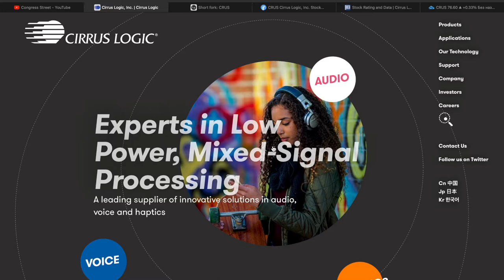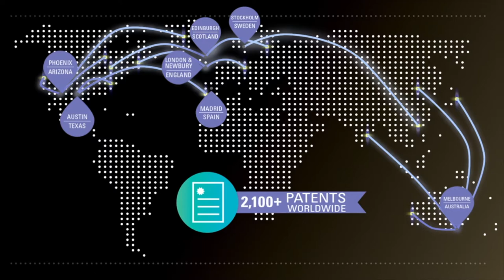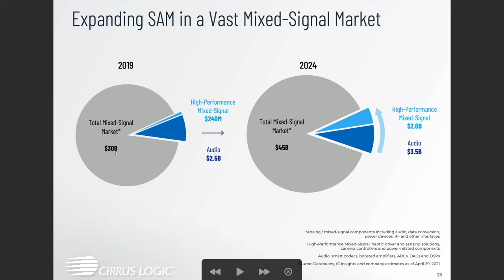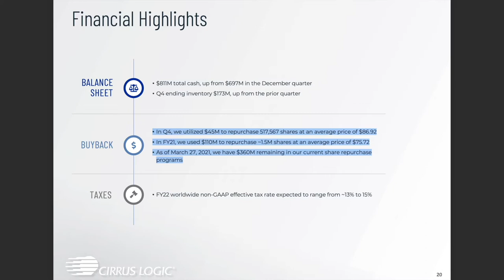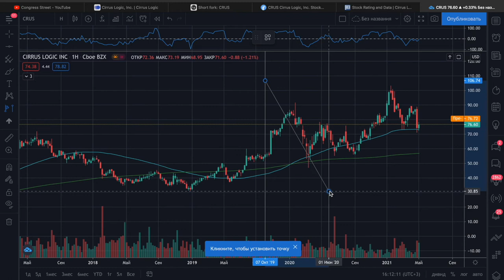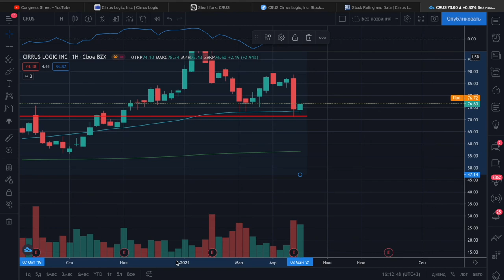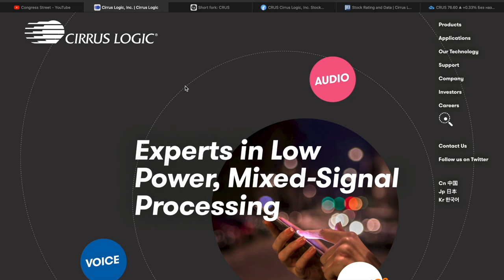Cirrus Logic, Inc. (CRUS)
Краткий обзор компании Cirrus Logic, Inc. (CRUS).